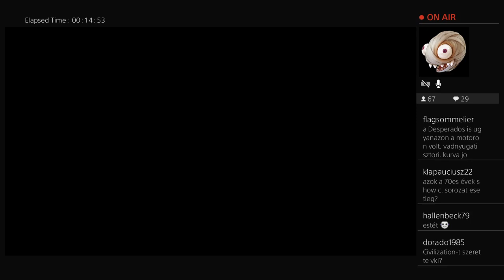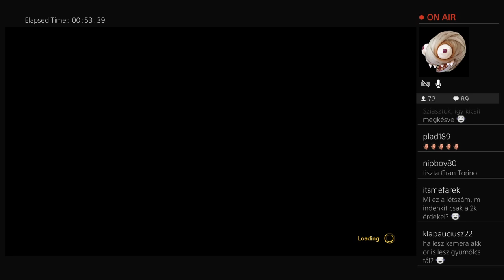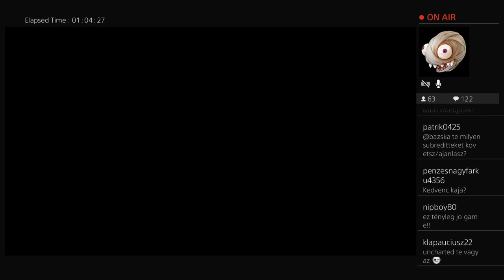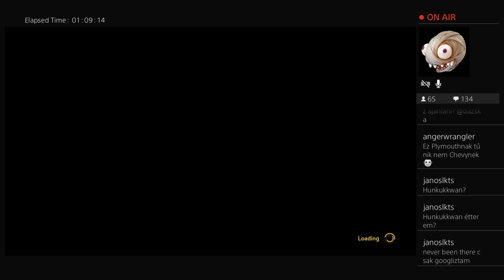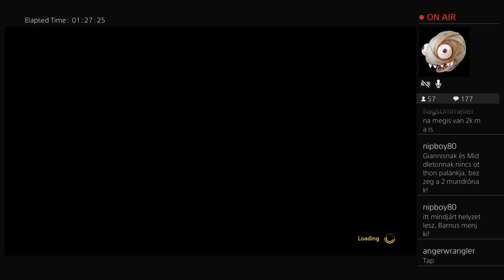VÉGET ÉRT A DUTYI-DILI - A Way Out 2. rész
Barnussal belevágtunk az első végigjátszásunkba. Első áldozatunk az A WAY OUT.